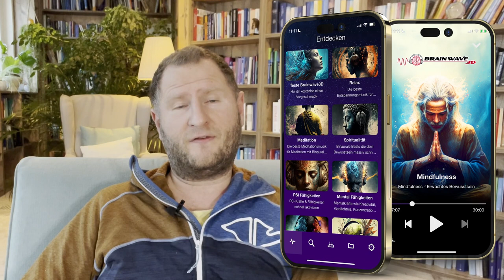Geführte Meditation: Wie man sich vom morphischen Feld der Eltern befreit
Hey, du! In dieser Meditation lernst du, wie du dich vom morphischen Feld deiner Eltern befreien und deine eigene Energie stärken kannst. Das morphische Feld ist ein Konzept aus der Quantenphysik und beschreibt ein unsichtbares Energiefeld, das alle Mitglieder einer Familie miteinander verbindet. Manchmal können negative Glaubenssätze, Verhaltensweisen und Emotionen deiner Eltern oder deiner Familie in diesem Feld gespeichert sein und dein eigenes Leben beeinflussen.

Aber keine Sorge, durch diese Meditation kannst du lernen, diese Bindungen loszulassen und dich von der Energie deiner Eltern zu befreien. Die Meditation wird von einer erfahrenen Meditationslehrerin geleitet und beinhaltet Anleitungen zur Atmung, Visualisierung und Entspannung. Du benötigst keine Vorkenntnisse in der Meditation, um von dieser geführten Meditation zu profitieren.

Diese Meditation ist perfekt für dich, wenn du dich von negativen Glaubenssätzen, Mustern und Emotionen lösen möchtest, die von deinen Eltern oder deiner Familie stammen. Du kannst die Meditation jederzeit und überall durchführen und somit zu einem tieferen Verständnis von dir selbst und deiner eigenen Energie gelangen.

Also leg dich bequem hin, schließe deine Augen und lass dich von der Meditation führen. Lass die Energie deiner Eltern los und stärke deine eigene Energie. Du bist auf dem Weg zu einem freieren und glücklicheren Leben!